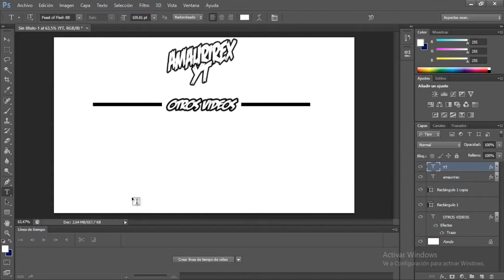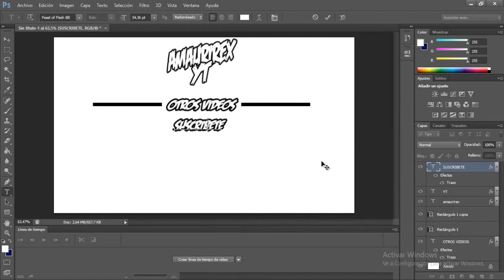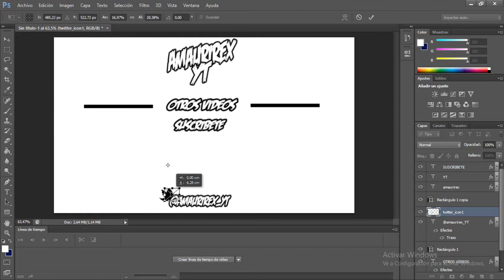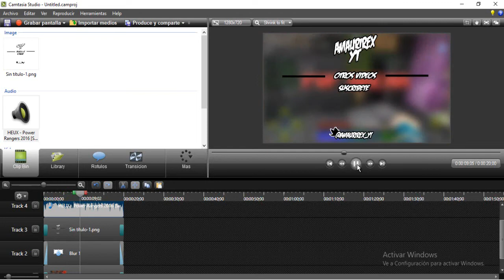SPEED ART | OUTRO PARA SUB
SI QUIERE UNO HABRÉ LA CAJA DE DESCRIPCIÓN

HOLA!

SI TE GUSTA MI CONTENIDO COMPARTE DEJA TU LIKE Y TU COMENTARIO QUE ME AYUDAS MUCHO

SI TE GUSTA MI TRABAJO Y QUIERES UNO

-SI TE GUSTO EL RESULTADO PROMOCIONA MI TRABAJO EN TU CANAL  (SI QUIERES CLARO )
-NO HAY LIMITE DE SUB PERO TIENEN QUE SER ACTIVOS ES US CANAL, SI NO ERES ACTIVO EN TU CANAL  ESPERA QUE SE BEIEN ALGO
-TENER PACIENCIA YA QUE SOY MUY BAGO EN YT
NOTA
SOLO A 1 PRIMERO  QUE CUMPLA CON ESTOS REQUISITOS SERA ACREDOR DEL LOGO
UNO DE LOS REQUISITOS ES SER ACTIVO EN SU CANAL YO NO SOY MUY ACTIVO POR LO CUAL ES ILOGICO PEDIR ESO PERO TENGO MIS RAZONES :D

ESPERO QUE TE GUSTE MI CONTENIDO Y VAMOS A SER UN GRAN CANAL JUNTOS =D